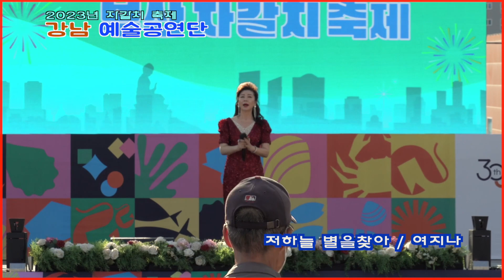가수 여지나 / 저하늘 별을찾아/ 자갈치축제 / 자갈치특설무대 2023.10.05